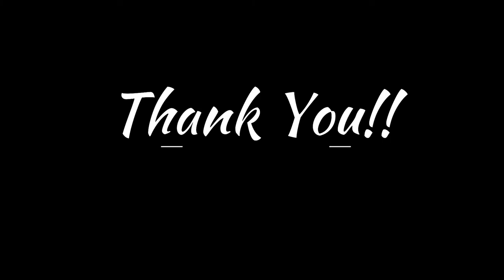Siamese Cat facts 🐈 Pet Cats 🐈‍⬛ one of the first distinctly recognized breeds of Asian cat 🐱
amazinganimals facts for kids
The Siamese cat is one of the first distinctly recognized breeds of Asian cat. Derived from the Wichianmat landrace, one of several varieties of cat native to Thailand, the original Siamese became one of the most popular breeds in Europe and North America in the 19th century. The carefully refined, more extreme-featured, modern-style Siamese is characterized by blue almond-shaped eyes; a triangular head shape; large ears; an elongated, slender, and muscular body; and various forms of point colouration. Other than colouration, the modern-style Siamese bears little resemblance to the original stock, and the more moderate, traditional, or "old-style" Siamese, with a much rounder head and body, has been re-established by multiple registries as the Thai cat. The International Cat Association describes the modern Siamese as affectionate, social, intelligent, and playful into adulthood, often enjoying a game of fetch. Siamese tend to seek human interaction and also like companionship from other cats.
The Siamese cat comes in two distinct variations: traditional, with an apple-shaped head and a slightly chubby body; or the modern Siamese, which are very skinny and have a wedge-shaped head. The long-haired Siamese is recognized internationally as a Balinese cat. Siamese cats are one of the more common breeds to have different colored irises.
Siamese are usually very affectionate and intelligent cats, renowned for their social nature. Many enjoy being with people and are sometimes described as "extroverts". Often they bond strongly to a single person. Some Siamese are extremely vocal, with a loud, low-pitched voice—known as "Meezer", from which they get one of their nicknames—that has been compared to the cries of a human baby, and persistent in demanding attention. These cats are typically active and playful, even as adults, and are often described as more dog-like in behavior than other cats.
Siamese cats, due to their desire to be near people or other cats, occasionally suffer from depression or separation anxiety if left alone for long periods of time, and it is for this reason that Siamese cats are often bought in pairs so that they can keep each other company.